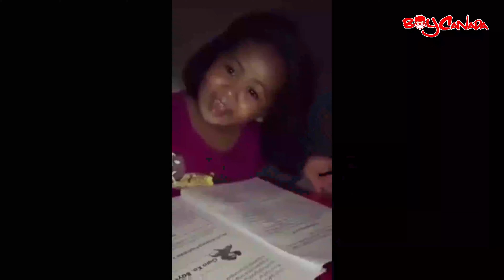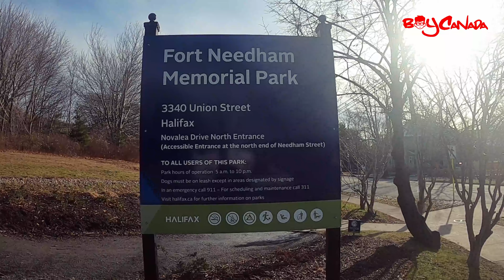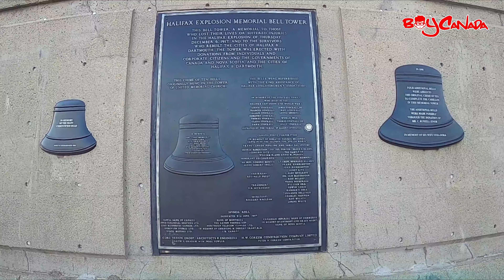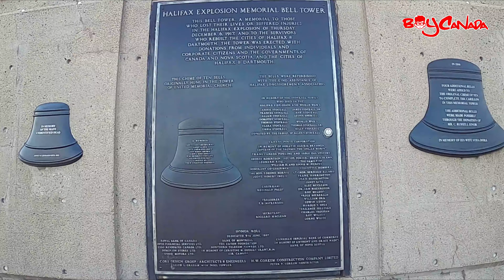NEW BEGINNING | LIFE OF FILIPINO IN CANADA | BUHAY NG FILIPINO SA CANADA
New Year!  New Beginning! Nag start na kami mabuhay ng normal dito sa bago naming lugar sa Halifax, Nova Scotia. Enjoy watching sa Buhay ng Filipino sa Canada or Life of Filipino in Canada! XOXO
SA MGA GUSTO MAG WORK SA CANADA, ito link kung anu-ano po mga Jobs in Canada na available:

Welcome to Canada!! We are a Filipino couple (Jeffrey, aka "BOY CANADA" and Ann) living in Canada.

We love to travel and discover new places. We created this channel to document and share our experiences to all of you especially to our fellow Filipinos who wants to know about living in Canada and planning to move in Canada.

We will also give you TIPS, GUIDES, HOW TO's and ADVISES  based on our experiences about:
- Our Life in Canada
- Filipinos living in Canada/ Pinoy in Canada
- The Life of Filipinos in Canada/ Buhay sa Canada/ Buhay Canada or Buhay ng Filipino sa Canada
- Best places for Filipino to visit, eat and shop in Canada.
- Pros and Cons of Life of Filipino in Canada/ Pros and Cons ng Buhay ng Filipino sa Canada.
- Do's and Don'ts for Filipino Living in Canada/ Mga dapat at hindi dapat gawin pagdating sa Canada
- We will also give advises on how to apply, get a job or how to work in Canada and what are the available jobs in Canada for Filipino.